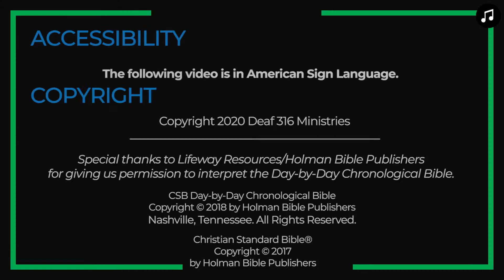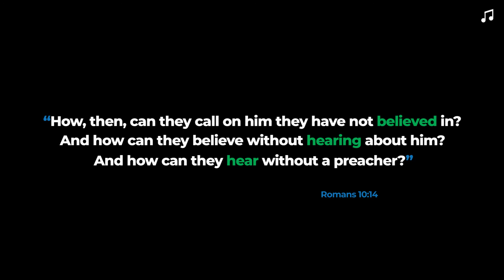WEEK 14: DAY 5